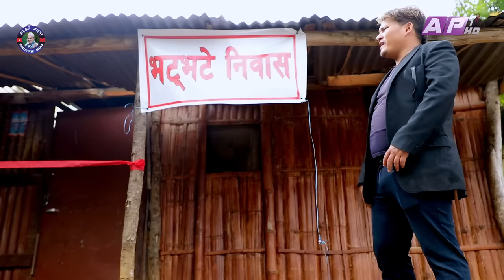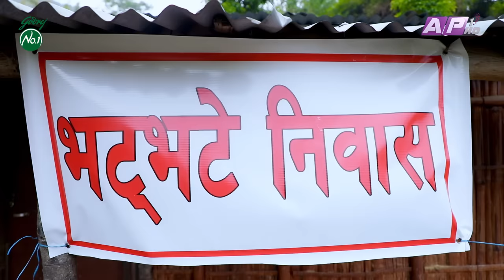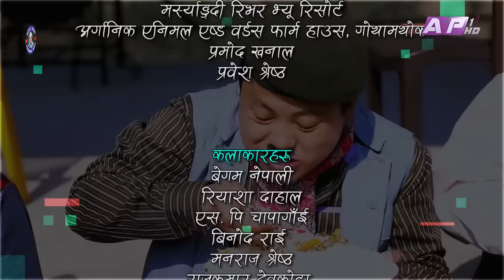भट्भटे निवासको उद्घाटन II Garo Chha Ho II Epi: 95 II April 25 2022 II Begam Nepali II Riyasha Dahal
Production: Bhatbhate & Birkhe
Director: Manaraj Shrestha
Script Writer : Begam Nepali/Riyasha Dahal
Editor: Rabindra Khadka (Silver Shine Entertainment)
Camera: Dilip Bista
Asst. Direction : Sudarsan Khatiwada
Asst. Camera: Pusparaj Dahal
Light: Dipak Rayamajhi
Sound: Bihan Rijal
Makeup: Paru Thapa
Online Supporter: Bishal Rai (Mfu vae rae)
Vocal : Dharmendra Sewan
Lyrics/Music: Sanjay Shreepal

Artists:
Begam Nepali
Riyasha Dahal
Sushil Pokharel
Rachana Poudel
Binod Rai
Manaraj Shrestha
Rajkumar Devkota
Aakriti Neupane
Karuna Shrestha
Sudarsan Khatiwada
Bimal Khadka